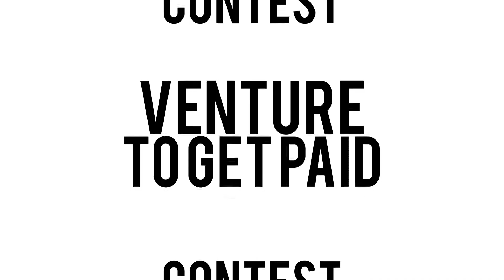Venture X - Entrepaidneur Launch Event